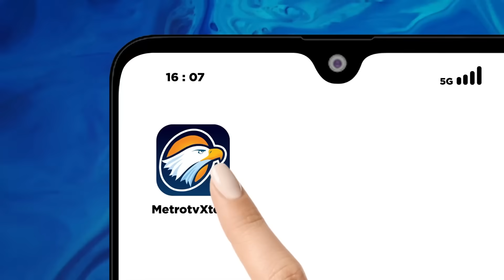Sekjen PDIP : Gibran di Tugaskan jadi Jurkamnas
MetroTV, Sekjen PDIP Hasto mengaku intens berkomunikasi dengan Walikota Surakarta Gibran, yang disebut bakal menjadi Cawapres Prabowo, Menurut Hasto Gibran dan Kepala daerah yang berusia muda akan menjadi Jurkamnas dari Pasangan Ganjar-Mahfud.